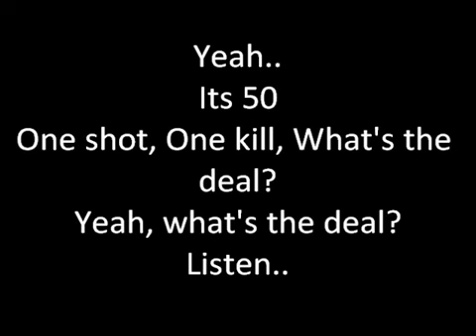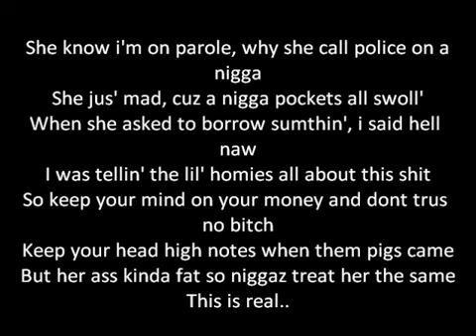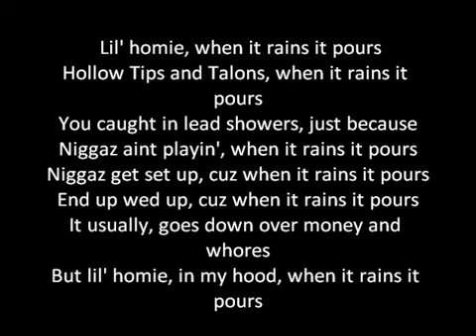50 Cent - When It Rains It Pours ( Lyrics )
50 Cent - When It Rains It Pours ( Lyrics )50 Cent - When It Rains It Pours ( Lyrics )50 Cent - When It Rains It Pours ( Lyrics )50 Cent - When It Rains It Pours ( Lyrics )50 Cent - When It Rains It Pours ( Lyrics )